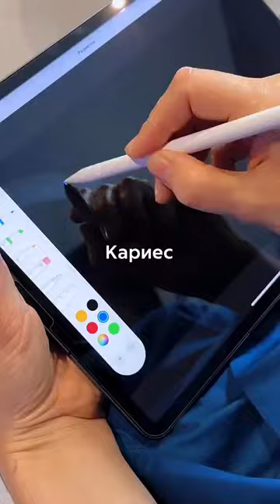🤱 Грудное вскармливание вызывает кариес?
Опытный детский стоматолог Дентал Фэнтези Екатерина Михалькова рассказывает, как грудное вскармливание может повлиять на здоровье зубов.

Кариес вызывается микробами. Если у ребенка не инфицирована полость рта, то грудное молоко не приведет к появлению кариеса.

Грудное вскармливание, особенно ночью после года, может создавать хорошие условия для прогрессирования кариозного процесса (тем более, если полость рта ребенка уже инфицирована кариозными микробами) вплоть до потери зубов.

Заразиться инфекцией, вызывающей кариес, ребенок может даже дома — через поцелуи в лицо, ручки, облизывание ложек, пустышек. Поэтому важно всем членам семьи пролечить свои зубы до появления малыша и правильно соблюдать меры индивидуальной гигиены, а именно:

— чистить зубы с появлением первого зуба пастой с количеством фторидов 1000 pm;
— начиная с 5 месяцев разделять грудное вскармливание и сон;
— явиться с ребенком на осмотр в течение месяца после появления первого зуба;
— посещать стоматолога один раз в полгода, чтобы своевременно заметить малейшие изменения в полости рта и предпринять необходимые меры профилактики.

ШЕСТЬ КЛИНИК В МОСКВЕ:

м. Киевская Брянская, 7 Пн-Вс: 08:00 – 22:00

м. Кунцевская Молодогвардейская, д. 2, к. 1 Пн-Вс: 08:00 – 22:00

м. Проспект Мира Пр. Мира, д. 36, стр. 1 Пн-Вс: 8:00 – 22:00

м. Речной вокзал Ленинградское шоссе, 92А Пн-Вс: 10:00 – 20:00

м. Новые Черемушки Гарибальди, д. 15 Пн-Вс: 08:00 – 22:00

м. Фрунзенская Ефремова, д. 10, к. 2 Пн-Вс: 10:00 – 20:00